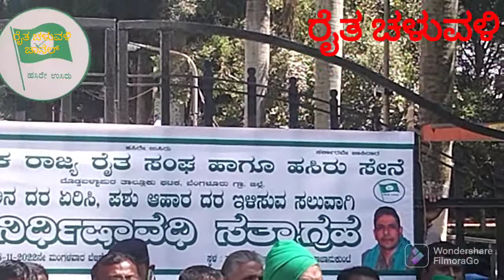ದೇಶಕ್ಕೆ ಅನ್ನ ಹಾಕುವ ಹಾಲು ಕರೆದು ಸಮಯಕ್ಕೆ ಸರಿಯಾಗಿ ಒದಗಿಸುವ ರೈತ ಬಿದಿಯಲ್ಲಿ ಭಕ್ತರಹಳ್ಳಿ ಬೈರೆಗೌಡ ರಾ ಪ್ರ ಕಾ